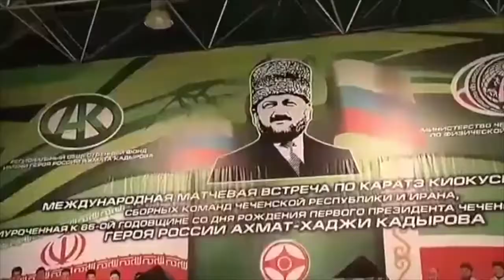Открытие спорткомплекса в Урдюхое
Шатойский район, с.Урдюхой, 7 августа 2021г.